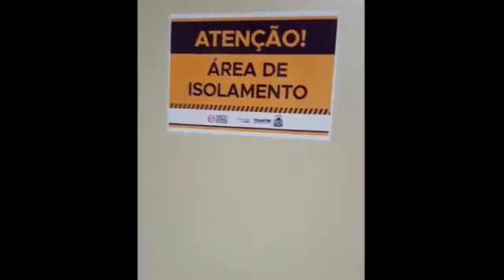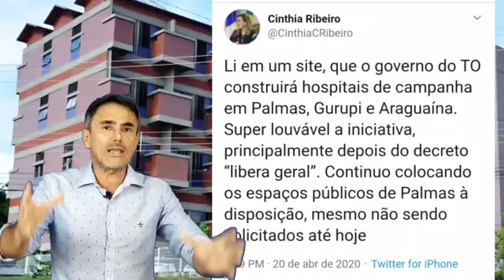Médico tocantinense volta a gerar polêmica com declarações a respeito do coronavírus